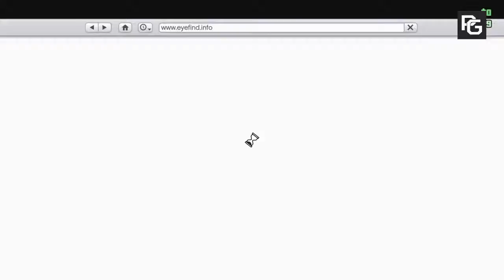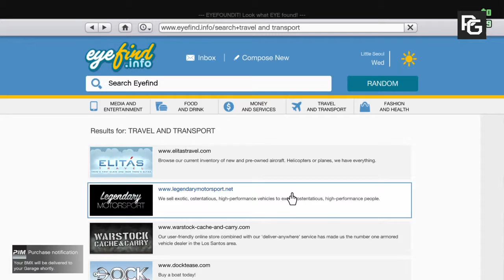Gta 5 online heists pacific standard: Vans